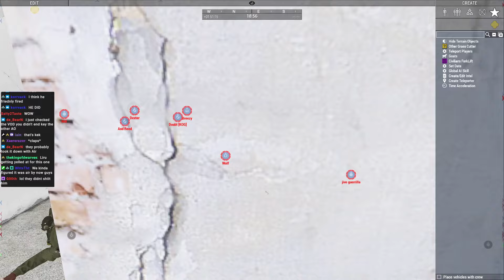Karmakut KOG Just Cause Campaign Phase 2 Point Raids VOD 1/27/2024